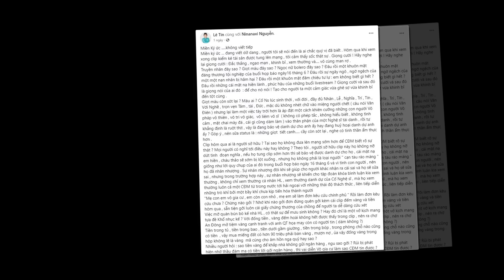🎞🔥Chính người này đã đăng CLIP DỌN VÀNG của Hồng Phượng - Chỉ thẳng số vàng của Vũ Linh